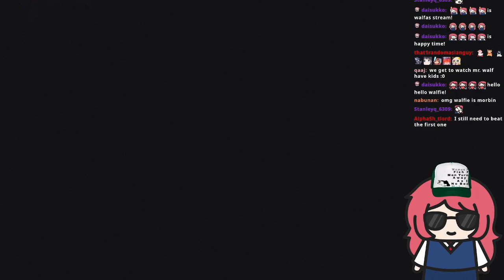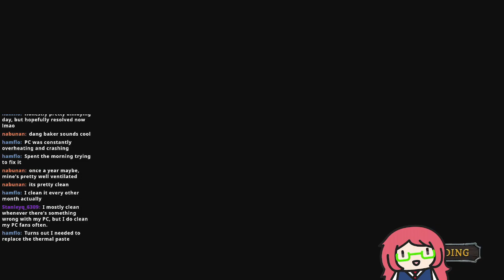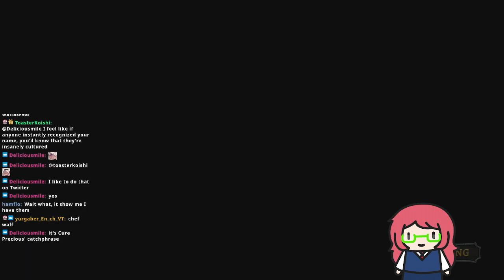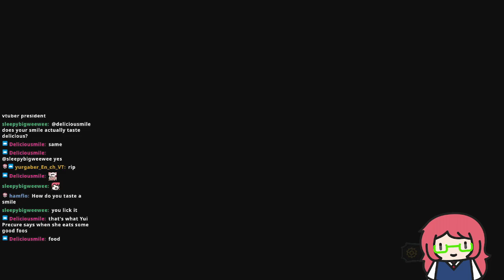[Twitch VOD] Rogue Legacy 2